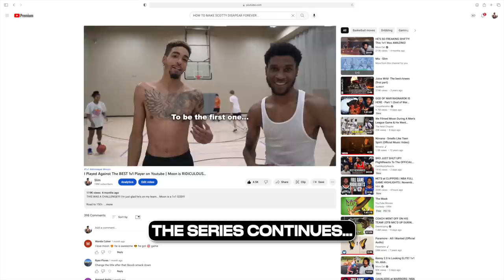I Rematched The BEST 1v1 Player On Youtube... Moon vs Slim (Part 2)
You guys requested that I played Moon again in a 1v1 so its finally here! This is part 2 of our series of 1v1's so we hope you enjoy!